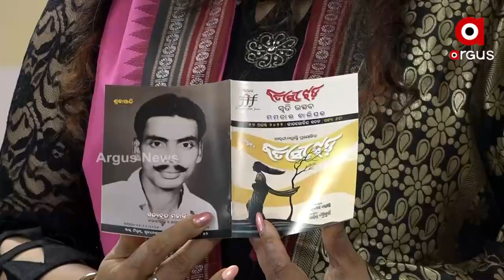'ବତାସୀ ଝଡ଼' ଚଳଚ୍ଚିତ୍ରର ପୁନଃ ନିର୍ମାଣ ଲୋକାର୍ପଣ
ଷ୍ଟାର ଫିଲ୍ମ ପ୍ରଯୋଜିତ ତଥା ୧୯୮୧ରେ ମୁକ୍ତି ଲାଭ କରିଥିବା 'ବତାସୀ ଝଡ଼' ଚଳଚ୍ଚିତ୍ରର ପୁନଃ ନିର୍ମାଣ ଲୋକାର୍ପଣ ହୋଇଯାଇଛି । ୨୫ ବର୍ଷ ହେଲା କୌଣସି ପ୍ଲାଟଫର୍ମରେ ଏହି ଚଳଚ୍ଚିତ୍ରଟି ପ୍ରଦର୍ଶିତ ହୋଇନାହିଁ। ଏହାର ପ୍ରିଣ୍ଟ ମଧ୍ୟ ବିଭିନ୍ନ କାରଣରୁ ନଷ୍ଟ ହୋଇଯାଇଛି । ଏହାକୁ ପୁନଃ ଲୋକ ଲୋଚନକୁ ଆଣିବାକୁ ଷ୍ଟାର ଫିଲ୍ମସ୍ ପକ୍ଷରୁ ଏଭଳି ଏକ ପ୍ରୟାସ କରାଯାଇଛି ।